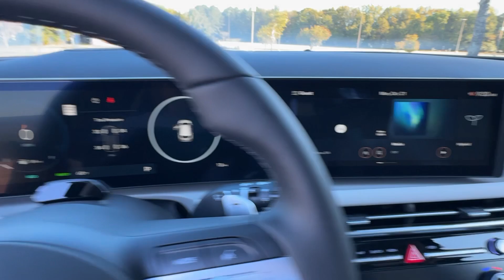2025 Hyundai Tucson_Hybrid Limited GA Athens, Commerce, Lawrenceville, Gainesville, Madison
New 2025 Hyundai Tucson_Hybrid Limited available at Hyundai of Athens located in 4160 Atlanta Hwy, Athens, GA, 30606. Servicing the Athens, Commerce, Lawrenceville, Gainesville, Madison area.
Please mention the stock HA268245 when you contact the dealership for this vehicle.

You'll have love at first sight with the   2025  HYUNDAI Tucson. Choose the compact crossover that delivers an outstanding combination of quality, comfort, and safety: the Tucson. Remarkable for its smooth, refined ride, upscale European inspired interior, standard touchscreen infotainment and driver-assistance features, this SUV sets the bar for excellence. These are just some of the great options this vehicle comes with: Heated Steering Wheel
, Apple Carplay®/Android Auto®, Head-Up Display, Navigation System, Keyless Entry, Moonroof, Heated Mirrors, Power Liftgate, Heated Rear Seat(s), Power Passenger Seat. Get the quality and safety you deserve when take the wheel of this Tucson. Our team will give you an outstanding test drive experience. Stop in today!